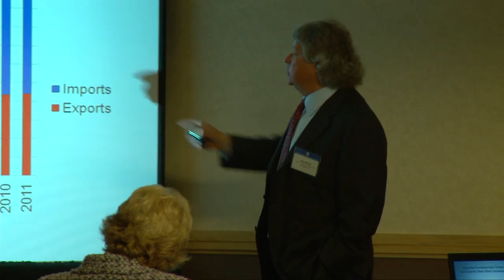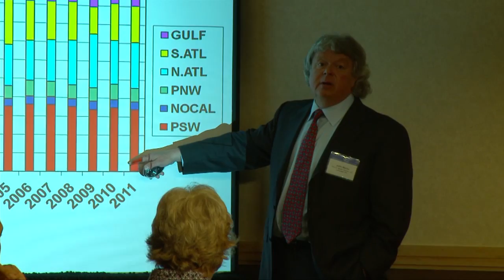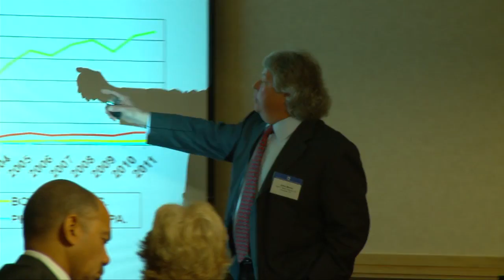Global View of Exports and Ports - National Leadership Meeting on Metro Exports and Ports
Modernizing America's Ports and Freight Networks-Global View of Exports and Ports